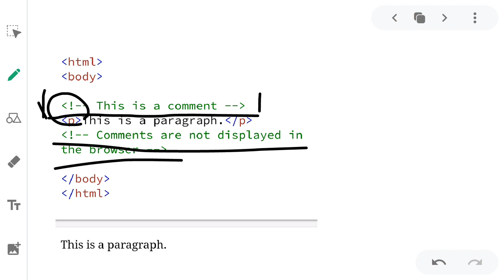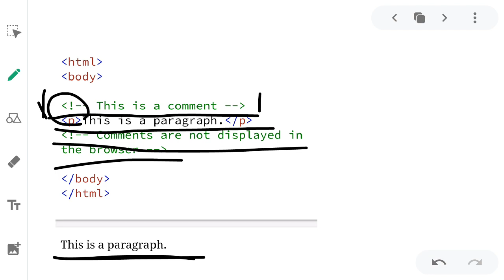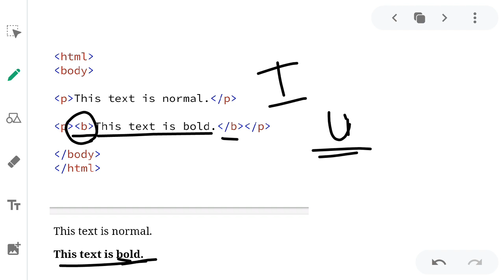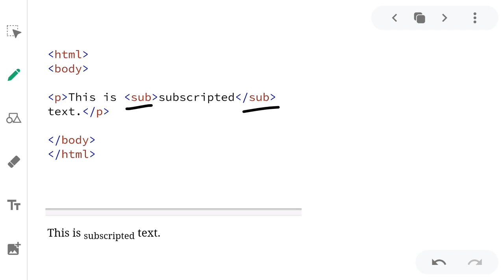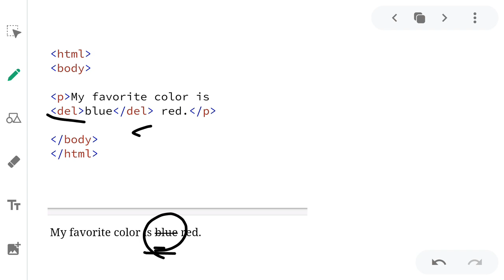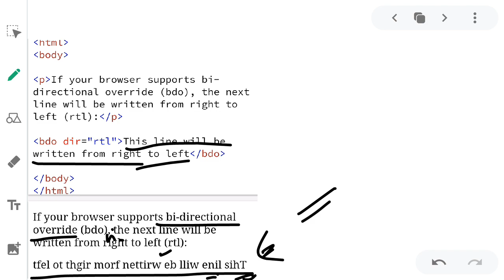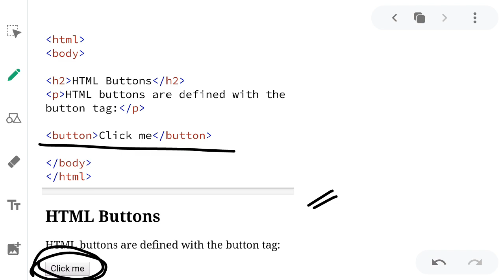Class-7-more on html-L13